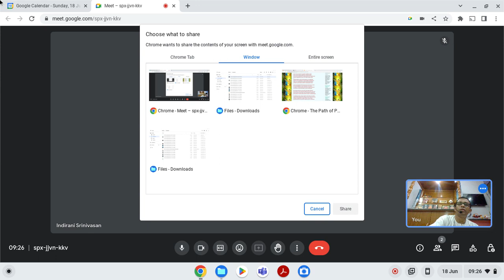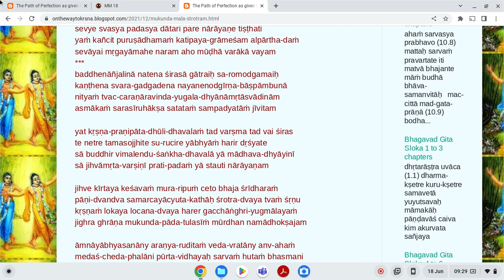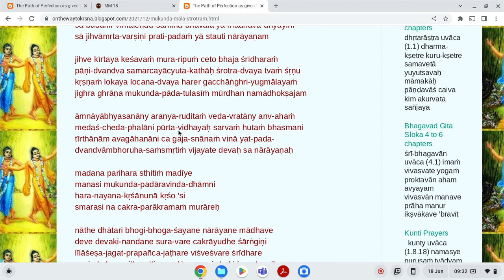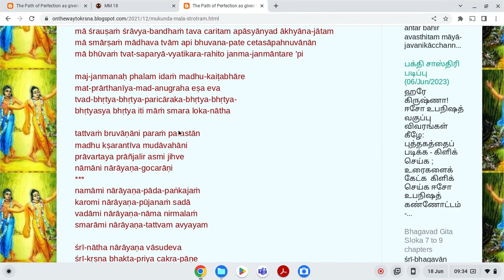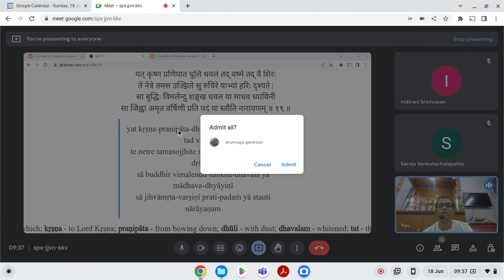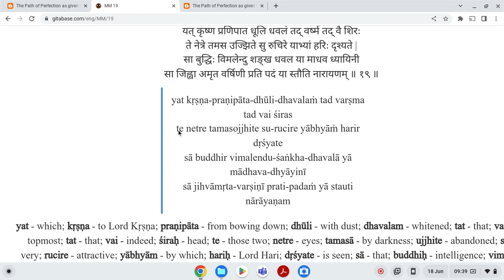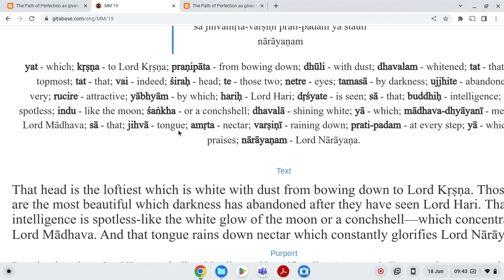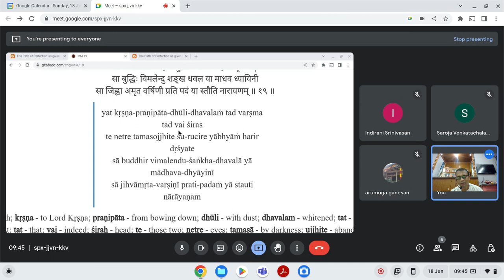Mukunda Mala Strotram Verse 19